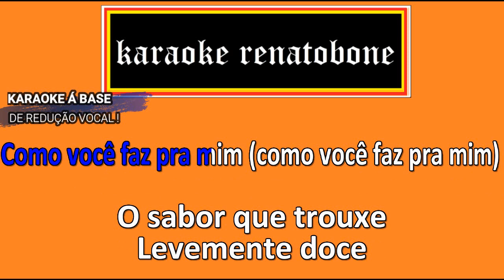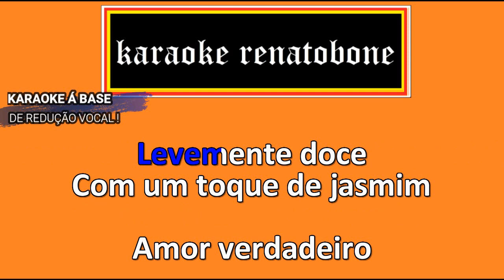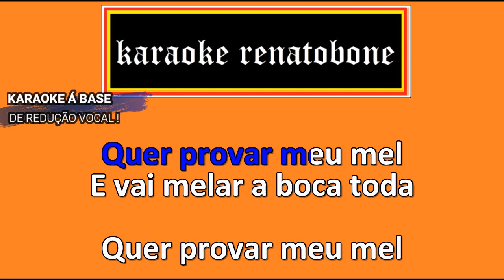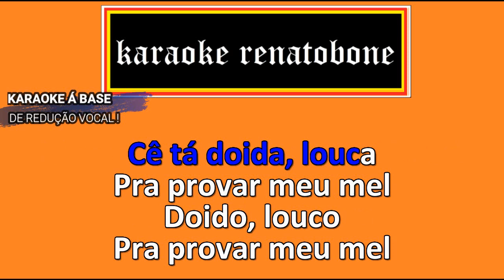MEU MEL karaoke ANITTA part MELIM